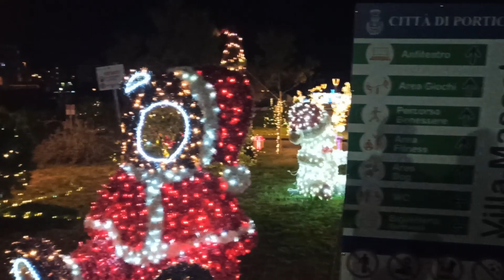Villa Incantata molto Suggestiva (Villa Mascolo Portici)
Illuminatore a Portici e addobbi natalizi molto belli e suggestivi